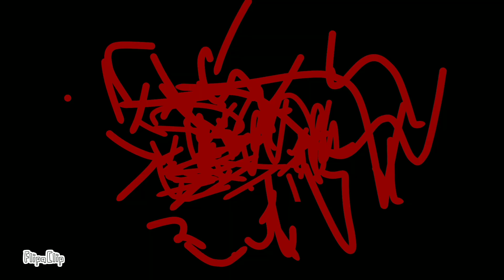Evento especial 2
Carcharadontosaurus VS Carnotaurus VS Ceratosaurus